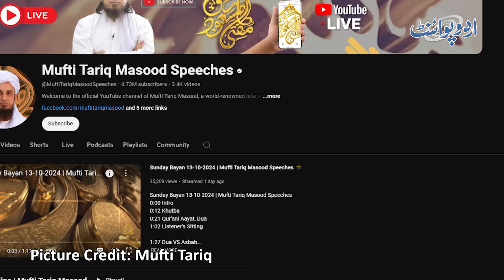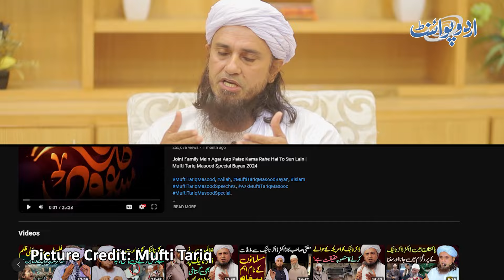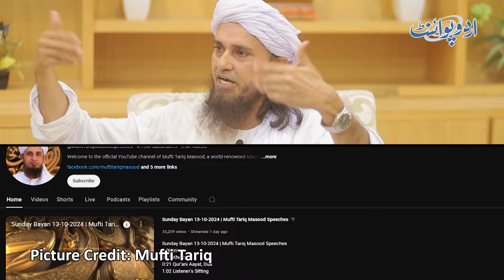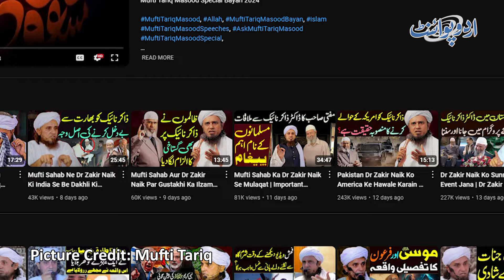Dr Zakir Naik Said Youtube Earning is Haram - Mufti Tariq Masood Explains How's Its Haram Earning?